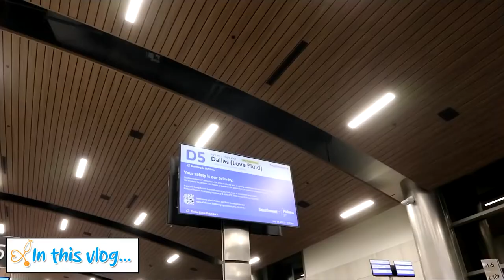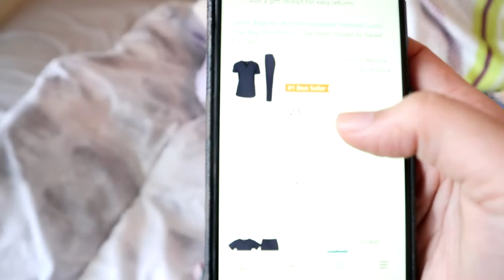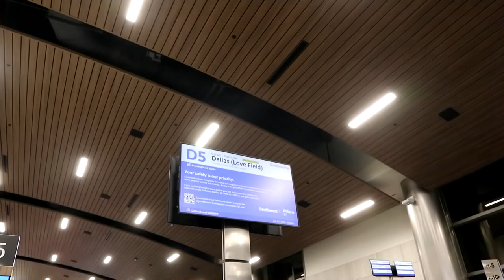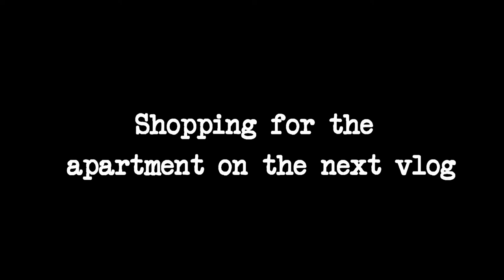FILIPINO NURSE in AMERICA MOVING TO IOWA FOR DEPLOYMENT 🍓JoyOfMia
Thank you sa panonood